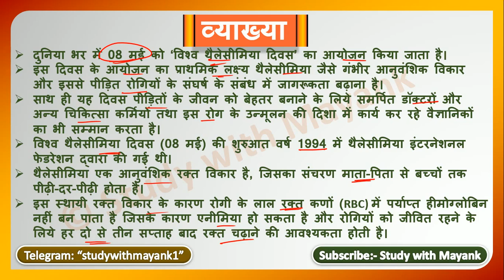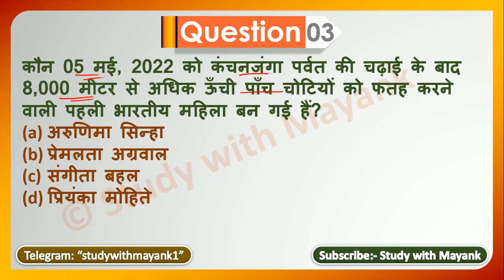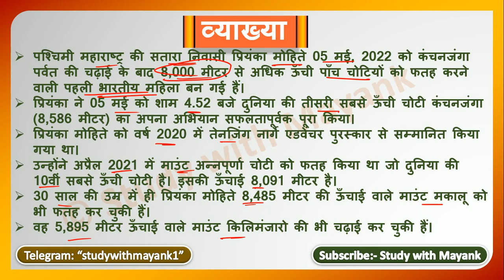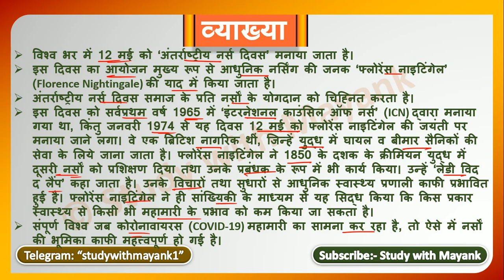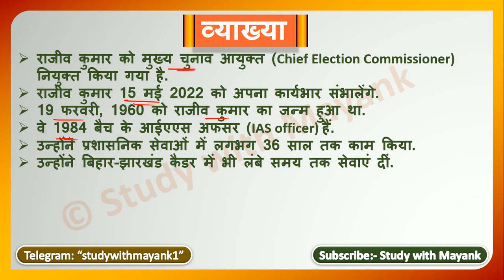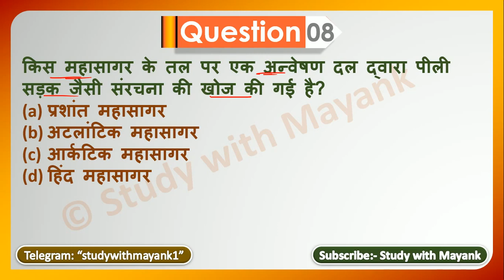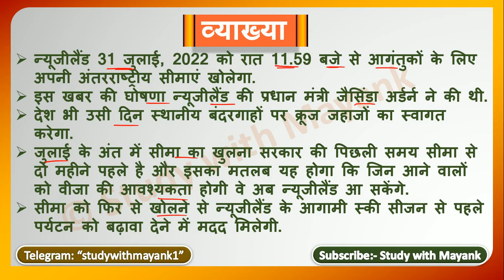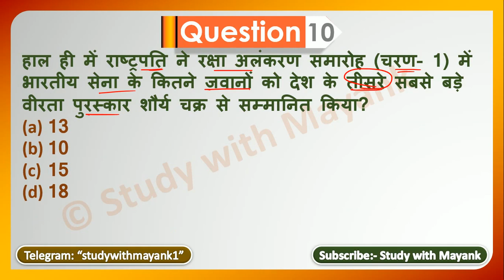5:00 PM - Daily Current Affairs - 13 May 2022 - for All Competitive Exams